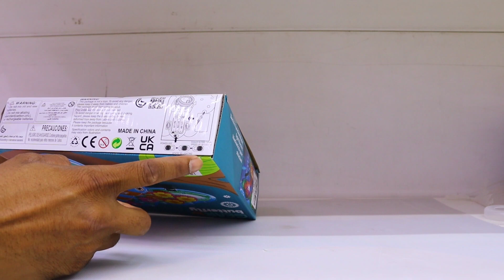Butterfiy Toy Unboxing | Tranceparent Toy Video | dancing robot | smart watch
Hi Friend